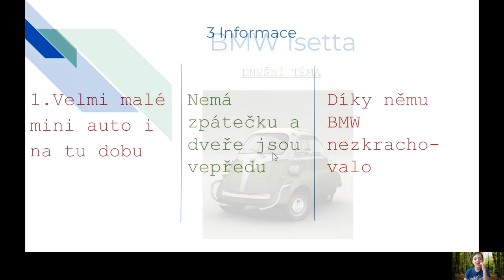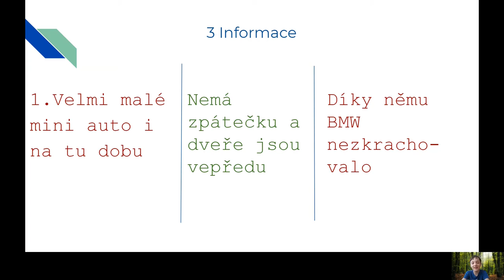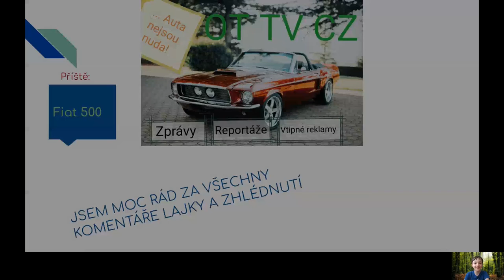Quick Info [CZ] 7.díl | BMW Isetta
Máme tady už sedmý díl ze seriálu Quick Info, tentokrát se zaměříme na auto, které málokdo z vás zná. Bude to BMW ISETTA.

Natáčeno: Duben 2021
Natáčel: Microsoft osobně! :DDDD